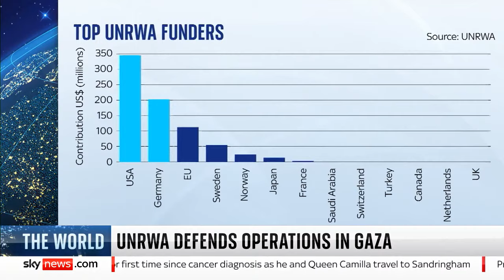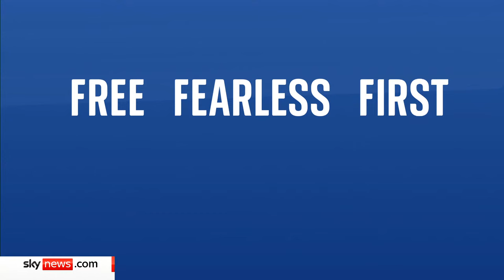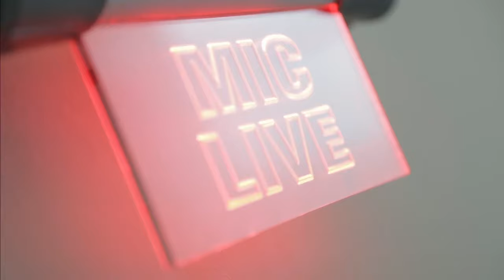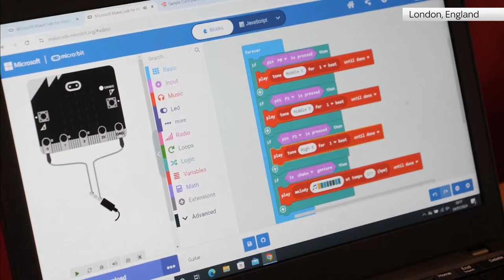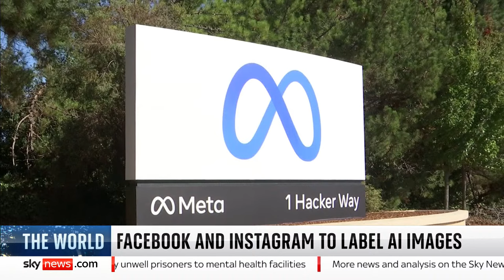The World with Yalda Hakim: Is UNRWA's future in Gaza in doubt?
On The World with Yalda Hakim tonight: Since the war in Gaza began, the United Nations Relief and Works Agency for Palestine Refugees has helped feed more than two million people under siege. But in the last 10 days, it has lost millions in funding and much of its credibility following allegations from Israel that 12 of its employees had taken part in the October 7 attacks.

Sky's Yalda Hakim speaks to Tom White, the UNRWA's Director of Affairs in Gaza.

Other guests on the show tonight include:

🌏 Steve McQueen, Film Director
🌏 Ismail Alabdullah, White Helmets Volunteer
🌏 Baroness Warsi, Conservative Peer
🌏 Con Coughlin, Defence and Foreign Affairs Editor at The Telegraph